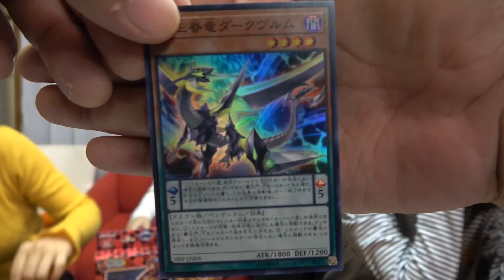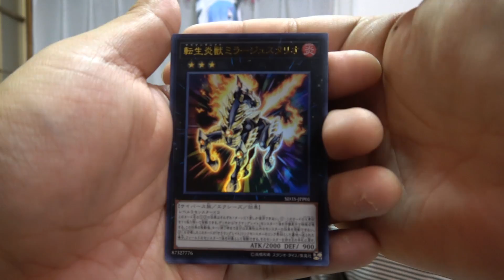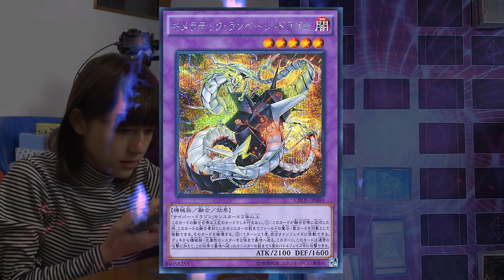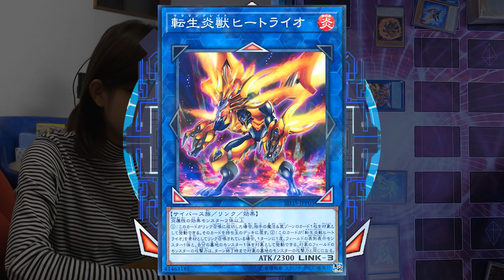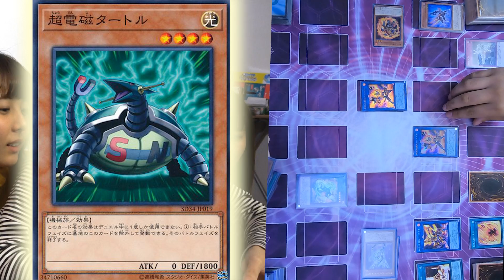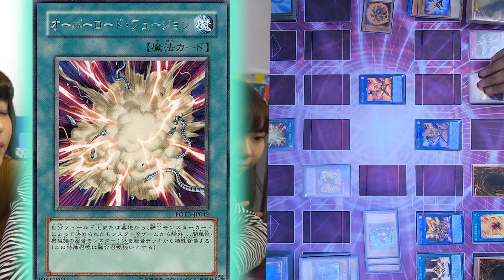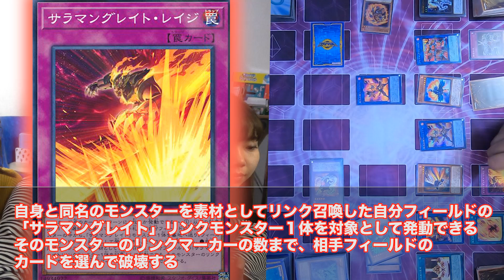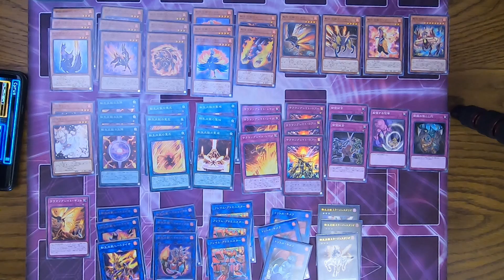【遊戯王】サラマングレイトVSサイバー・ドラゴン！ストラクチャー3積みデッキで環境に挑む！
おすすめのストラクチャーデッキ！強いです、、、。